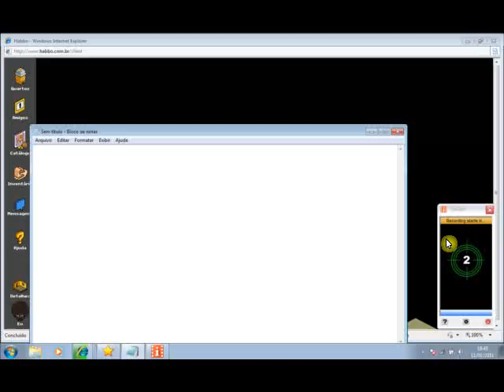video bugado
habbo quartos